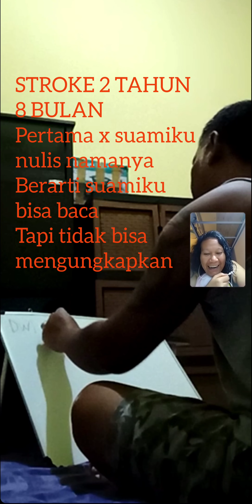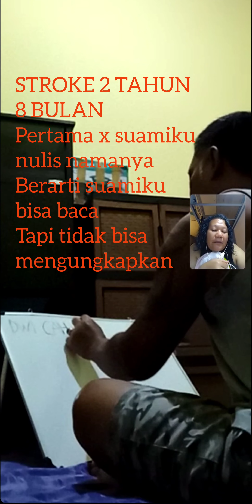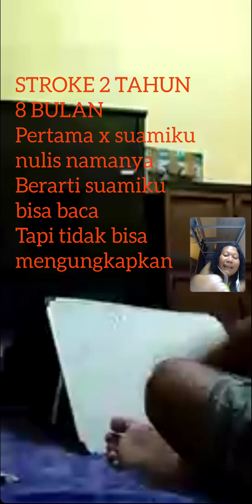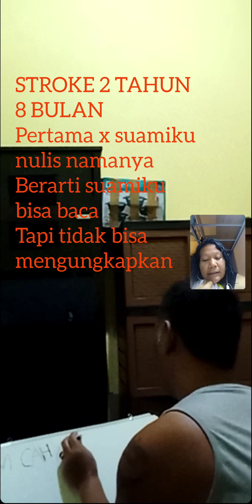Stroke 2 tahun 8 bulan Pernah lumpuh, bisu, linglung, amnesia...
Stroke 2 tahun 8 bulan
Pernah lumpuh, bisu, linglung, amnesia.
Alhamdullillah bisa jalan masih pincang, bisa ngomong minim, bisa ngaji, bisa nulis, amnesia masih ada dikit, bisa mandiri
(mandi, BAB, cuci baju, makan, semuanya sendiri)
Terimakasih ya Allah.